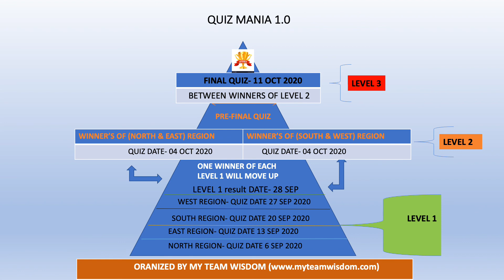ONLINE QUIZ MANIA 1.0 VISIT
THIS IS A QUIZ MANIA 1.0
1. Only for above 8th class can participate in the quiz competition. (College students and professionals can also participate).
2. Registration charges 100 INR only.
3. Kindly fill your correct information while registration.
6. Registrations are starting from 24 Aug 2020 and Late date is 01 Sep 2020.
Registration after 01 sep 2020 will not consider.
7. Quiz dates are (6,13,20,27) SEP 2020 (Sunday Only).
8. The level one of quiz competition is based on Region wise.
9. Each date and time is fixed for each region participants.
10. Quiz Time is 0600 PM IST. (India Time).